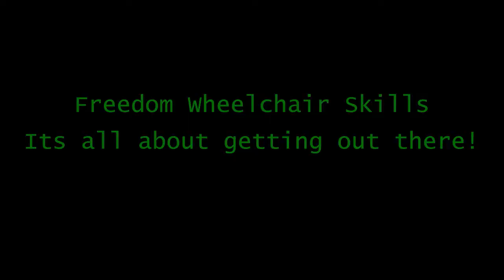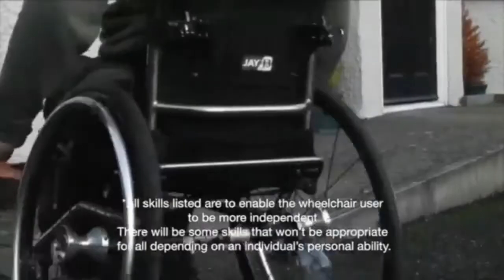Freedom Wheelchair Skills - Ability & Advice Conference